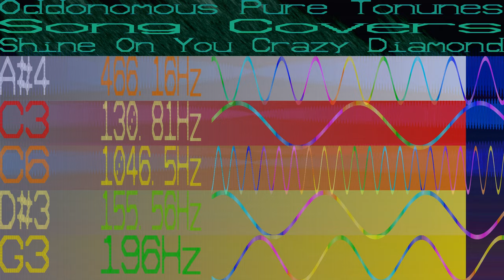Shine On You Crazy Diamond - Pure Tonune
Very loosely based, because I keep those pure tones there's not a lot of fading/whamming going on which makes the tune start of sounding way different.

If you want to see more then our website might give you the information or videos you need.